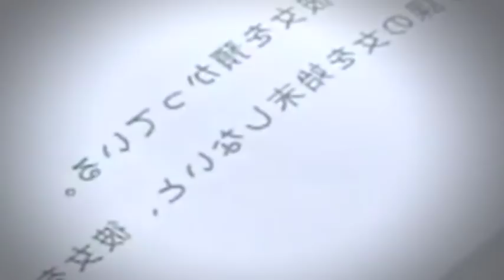ZERO WOMAN III ~警視庁０課の女~ASSASSIN LOVERS (Eng.Dubbed)+18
ZERO WOMAN III ~警視庁０課の女~ASSASSIN LOVERS (Eng.Dubbed)

Zero Woman: Assassin Lovers (Zero WOMAN III 警視庁０課の女 Zero Woman III: Keishichō 0-ka no onna?) is a 1996 Japanese V-Cinema erotic thriller film starring Kumiko Takeda. It is the third installment in the Zero Woman series.

Our main character, Rei, is a woman without a past. She works for the Zero Department, an underground police force. She is assigned to kill a group of crime bosses. At the same time, she is haunted by visions of her deceased father and ends up seeking solace of a man, who is later to be revealed to be the hitman hired by the group of crime bosses. Rei now faces a difficult choice.

Kumiko Takeda as Rei
Keiji Matsuda as Katsumura
Tokuma Nishimura as Takefuji
Marie Jinno as Sayoko
Charlie Yutani as Daidoji
Mari Nishima as Tomomi